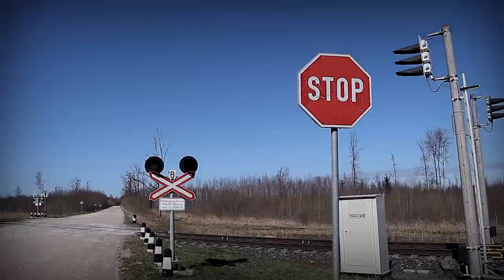"Balta vārna melnā krāsā". Izrādes reklāma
Pirmizrāde 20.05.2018. Dailes teātra Mazajā zālē.

Aleksejs Ščerbaks
Šodienas drāma
No krievu valodas tulkojis Egīls Šņore

Kādā Latvijas pilsētā dzīvo parasta ģimene – mājā, kuru uzcēlis vectēvs, lai visa ģimene būtu kopā. Tikai tagad izrādās, ka tas nevienam nav vajadzīgs. Turklāt vēl Antra ir atradusi kādu, kas ir no citas pasaules. Kādu melno. Nu, ne gluži. Viņš ir sīrietis. Un Latvijas pilsētā vajag pavisam maz, lai kļūtu par vietējo zvaigzni.

Kad mājā ienāk svešs cilvēks, viss izmainās. Nekas vairs nav kā agrāk. Baltajiem vīriešiem acīs parādās bailes. Ģimene vairs nevar visi kopā sēdēt pie viena galda. Izrādās, ka dzīve nav iekārtota pēc noteikumiem. Žēl.

Alekseja Ščerbaka luga „Balta vārna melnā krāsā” ieguvusi 1.vietu Dailes teātra oriģināldramaturģijas lugu konkursā „Austrumi ienāk Latvijā. Patvērums un (ne)satikšanās” (2017), kas tika rīkots ar LR Kultūras ministrijas atbalstu, gatavojoties Latvijas 100-gadei.

Lomās: Ērika Eglija (Antra), Pēteris Liepiņš (Kārlis), Ilze Vazdika (Edīte), Sarmīte Rubule (Paula), Lauris Subatnieks (Vilis), Dainis Grūbe (Adals), Mārtiņš Počs (Aldis), Akvelīna Līvmane (Mirdza), Lidija Pupure (Taņa), Āris Rozentāls (Ojārs), Elīza Marija Rešetina, Rebeka Rēķe (Paulas meitas)

Režisors – Intars Rešetins
Scenogrāfs – Kristaps Skulte
Kostīmu māksliniece – Agnese Kaupere
Mūzikas autors – Mārcis Judzis
Video māksliniece – Laura Rožkalne-Ozola
Gaismu māksliniece – Māra Vaļikova